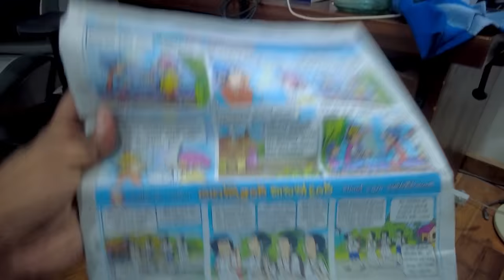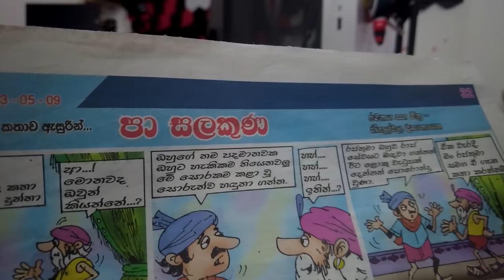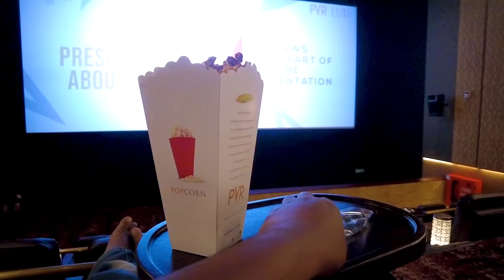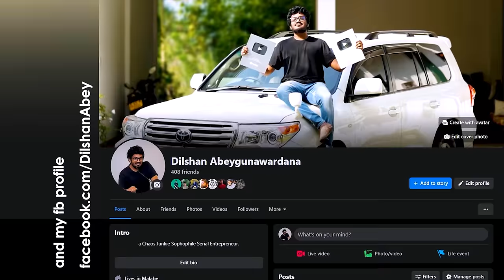Day 241 : ජීවිතේ කාපු රසම බත් එක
@myHubLK's DilshanAbey goes to @OneGalleFaceOfficial with @ChAbhiStreams  to watch @marvel's Guardians of the Galaxy Vol. 3 at Luxe Cinema, eats some popcorn, watches the film and goes to @dialoglk's @Google IO event, then goes to Masma Eats Nugegoda and eat a burger and the best rice dish they ever had in their life.

Dilshan Abeygunawardana

✔️ my gear: DJI Pocket 2 and Samsung Note 10+